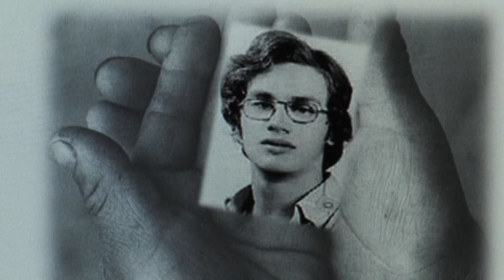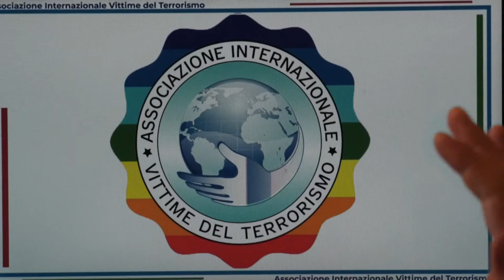Salerno ricorda la morte di Carlo Falvella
Cinquant'anni fa il giovane esponente della destra salernitana fu ucciso dall'anarchico Giovanni Marini nel centro di Salerno